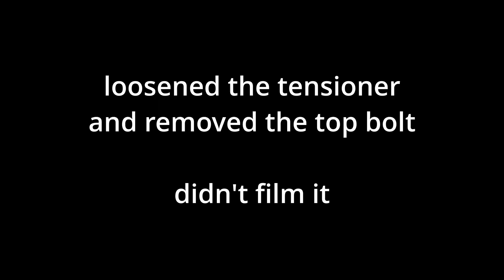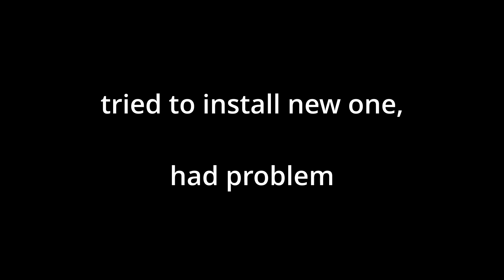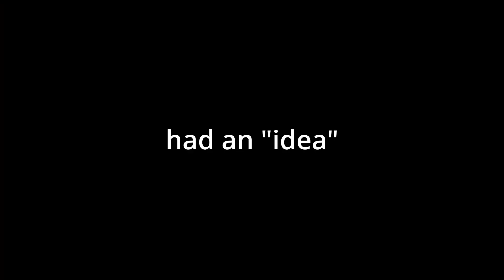Installing an ARD High Output Alternator on an RB20DET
Simple maintenance job to provide some peace of mind, especially if you're running your RB20's original 80 amp alternator.  This ARD upgraded alternator supports 150 amps.  If you notice your engine idles low when running your lights or stereo, you need one of these.
Easy to do, even while being eaten alive by mosquitoes.

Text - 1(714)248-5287